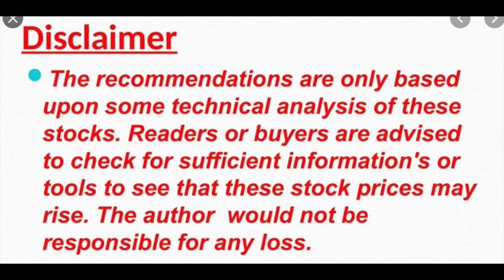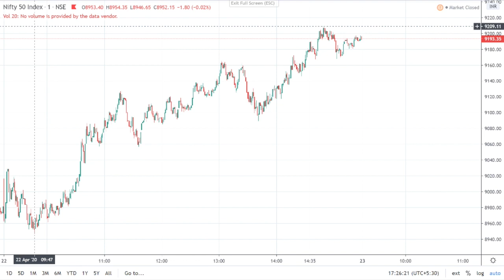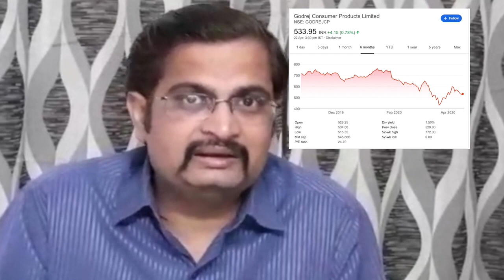Share Bazaar Kal ke Bazaar Main Kya Karein and Godrej Consumer Products Limited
So Today Nifty and Bank Nifty ke level dene ke sath hi Ek Stock bhi Hum Apko Batayenge for Short Term purely on Technical Basis. So keep Watching our full video.
To Pehle baat Karte Hain Aj yaani 22nd April Ke Bazaar Ki.
Today Nifty Chart :

Today Nifty Opened at 9027 touched immediately Low 8946 but after that in the hope of economic package Buying started and Nifty Touched a day high of 9209 and finally Nifty closed on 9187.
Tomorrow :
So Kal yani 23rd April, Nifty there was a gap on hourly chart so tomorrow nifty can fill that gap so Nifty Can touch 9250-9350, But we can see strong move only if cross 9400 and sustain then we can see 9500 otherwise we can see a profit booking which can see a level of 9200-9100. Our View is Uchal pe Bikwali.

Today Niftybank Chart :

Bank Nifty :
Today Niftybank Opened at 19307 and  immediately made a day Low of 19052 but after that in the hope of economic package Buying started and touched two times 19600 but could not sustained and due to profit booking and touched 19250 but after that again buying started and Banknifty touched a high of 19806 and finally Niftybank closed on 19702.
Tomorrow :
So Kal yani 23rd April, Niftybank there was a gap on hourly chart so tomorrow Niftybank can fill that gap so Niftybank Can touch 20500, But we can see strong move only if cross 21100 and sustain then we can see 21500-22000 otherwise we can see a profit booking which can see a level of 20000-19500. Our View is Uchal pe Bikwali.
Pick of the Day :
Godrej Consumer Products Ltd. : CMP 531 : Buy this stock in the range of 520-525 for the Target price of 560-565 which is 7% upside in next 7-15 Days, Stop Loss strict at 499 on closing basis. Stock is near its Trend Line support price and Stock has today made a Bullish Engulfing Pattern with good Volumes in Downtrend.
Thanks.